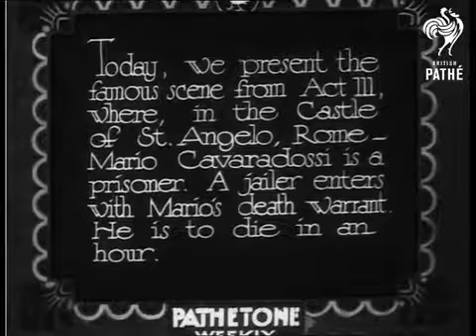Tosca in English,Tom Burke 1933.